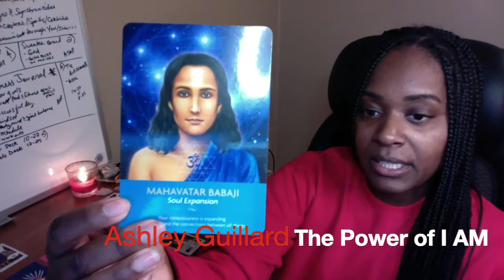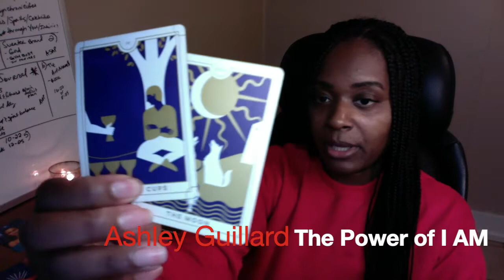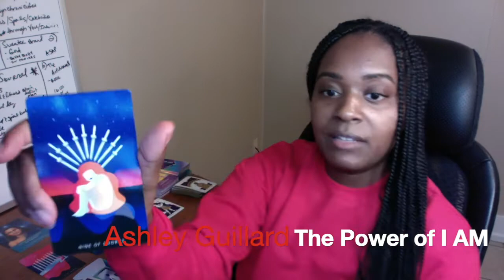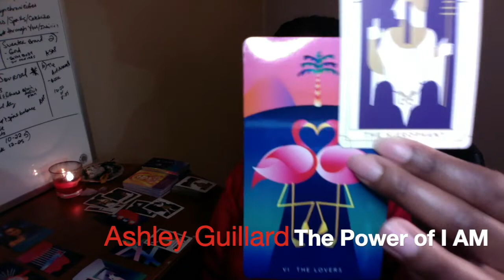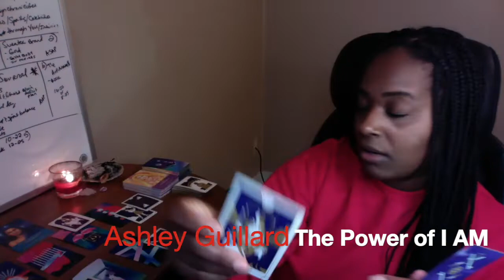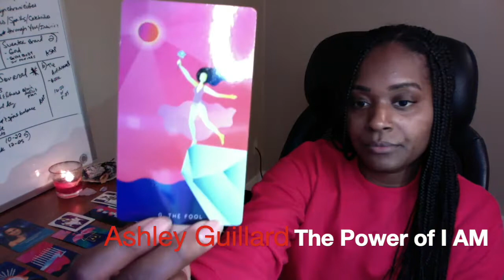DF will get multiple offers & won't know which to take, they are all good Twinflame Reading 8/17 DM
Ashley Guillard ❤️